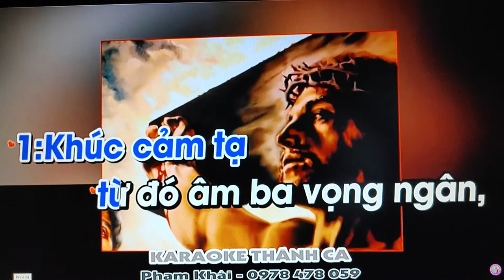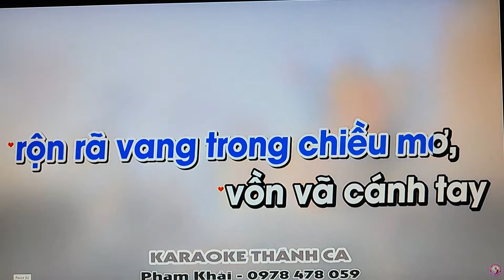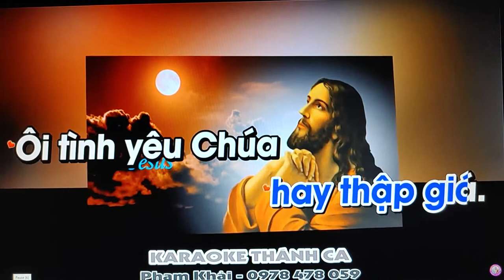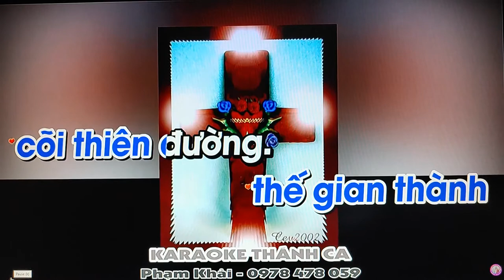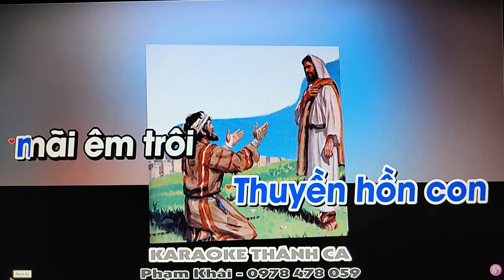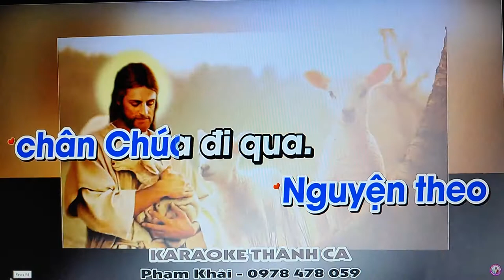Khúc Cảm Tạ - ST: Mai Nguyên Vũ - TB: Hoàng Đức - Music by Phạm Khải Karaoke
Khúc Cảm Tạ - ST: Mai Nguyên Vũ  - TB: Hoàng Đức